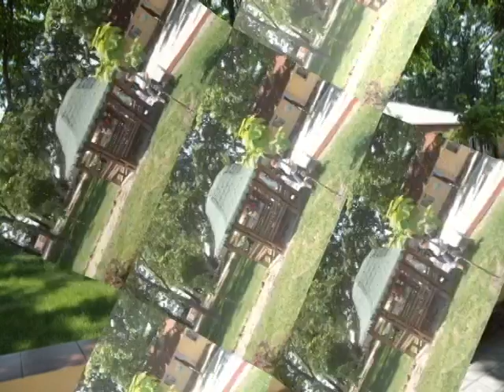Tabara Cristiano Slobozia-Dusca r.Criuleni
Tabara de odihna Cristiano din Raionul Criuleni, s.Slobozia-Dusca, este inconjurata de o padurice si situata  in apropierea riului Nistru. Se afla la o distanta de 30 de km de capitala tarii, or.Chisinau. Numarul de locuri in tabara constituie 250 persoane. Se odihnesc copii din satele si orasele republicii Moldova. Directorul taberei poseda performanta in activitatea didactica.Educatorii isi continua studiile la: universitatea de Stat din Tiraspol si universitatea Ion Creanga din Chisinau.

Resurse materiale ale unitatii scolare:
numarul dormitoarelor-40,construite din piatra fiecare odaie detine bloc sanitar.
numarul terenurilor de joaca- 2
cabinet medical-1
spatii sanitare-2

Tabara are misiunea de a satisface necesitatile fiecarui elev de intremare,de mentinere a unui standard ridicat de sanatate,de mentinere a tonusului emotional pozitiv.
Va asteptam in aceasta vara la noi in tabara pentru a avea o vacanta de neuitat!!!